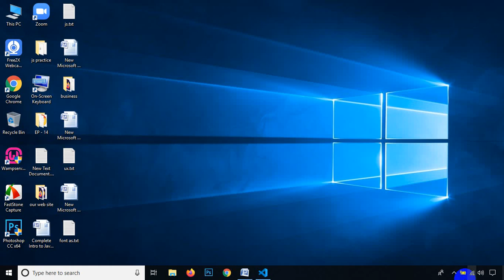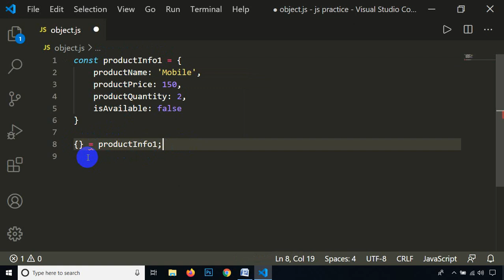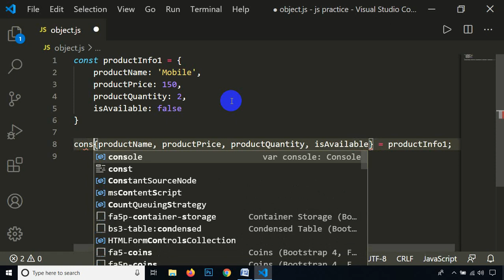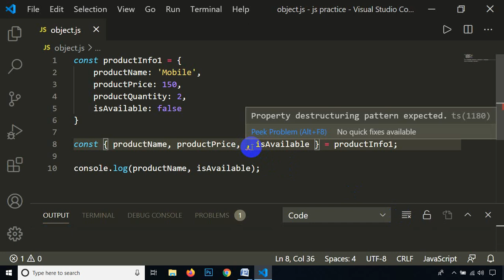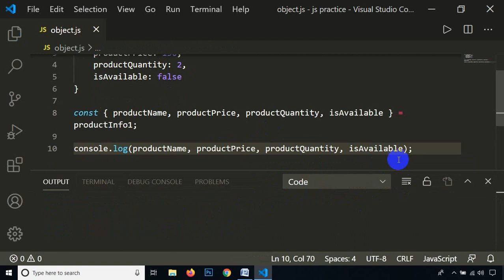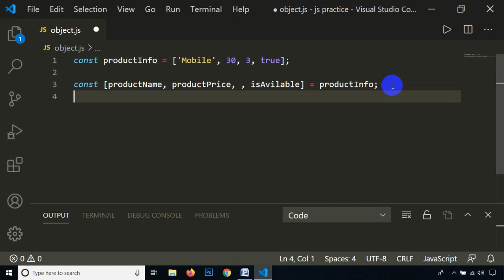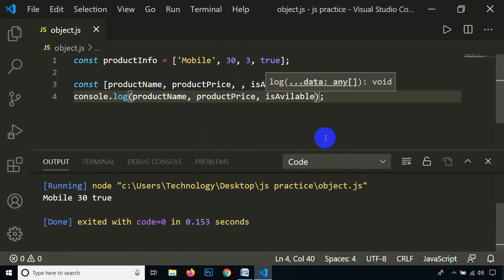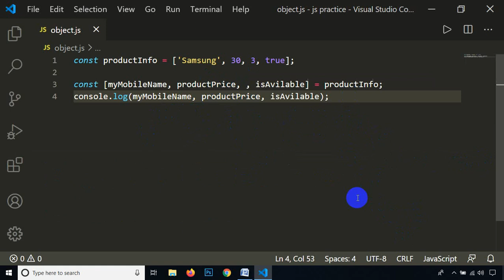javascript 22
এই ক্লাসে আমরা জাভাস্ক্রিপ্ট ইস-6 এর মজার একটি কাজ দেখব। কি ভাবে আমারা অবজেক্ট / এরে থেকে ইচ্ছেমত ডাটা তুলে আনতে পারি।